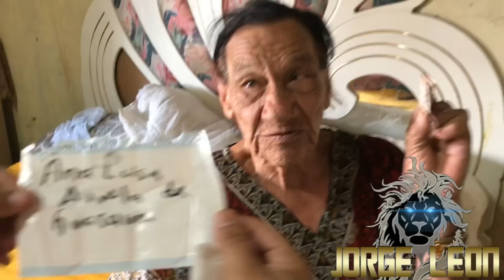La Famosa Gilbertona Más perdí